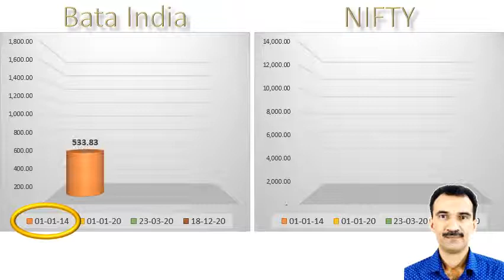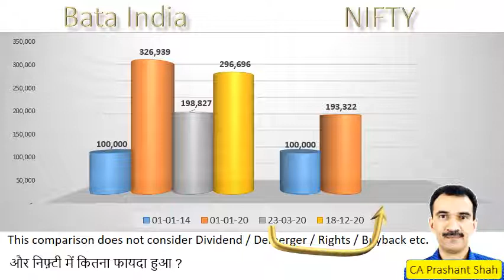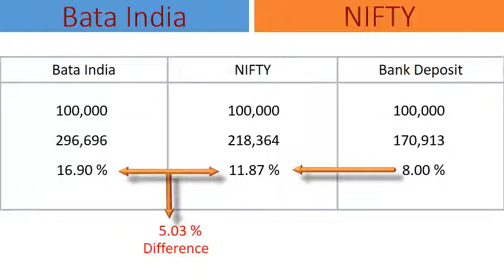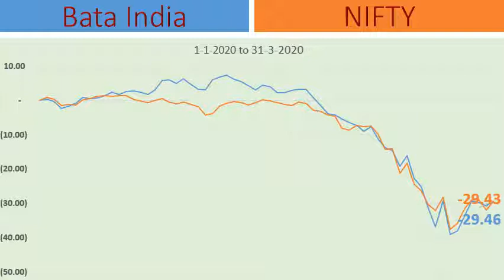Bata India Share Analysis